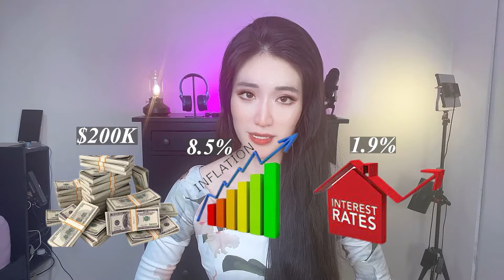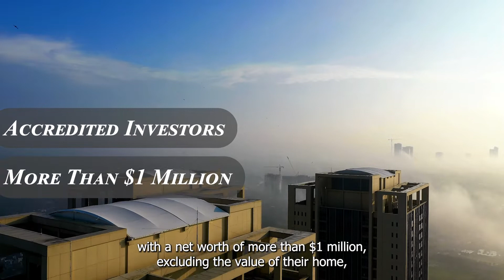Real Estate Investment What You Need To Know | 5 Types Of Real Estate Investments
Hello guys, welcome to @melisandrasadventure
Investments in real estate include apartment rentals, REITs, commercial real estate, land, and crowdfunding platforms.
Real estate can be invested in a variety of ways, but most are divided into two types: physical investments, such as land, residential and commercial properties, and investments that do not require physical ownership, such as REITs and crowdfunding sites.
In today's video, we will discuss five types of real estate if you're looking to invest.
Watch now.